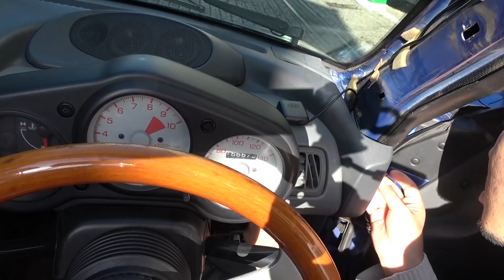ケーブルが見えるのはダサいからDIYで隠しました。【ヤマトのビートレストア記】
ヤマトがボロボロになった愛車ビートをリフレッシュ!!
ビートの内装を外してみた結果...想像以上に汚かったので、ケーブル類を全て隠しました！